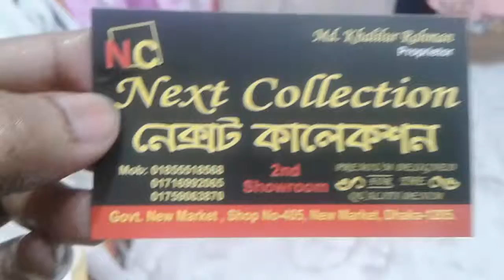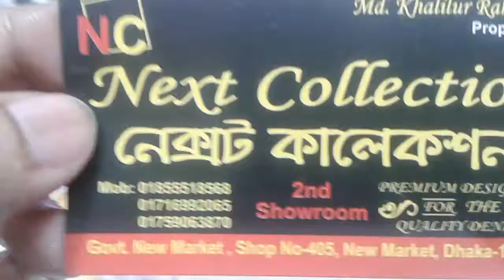কম দামে ভালো কুরতি এখানে পাবেন